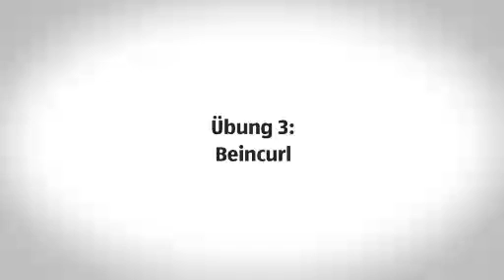Gymnastikball (CHDE)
[[qrcode=i-ae, country=ch, language=de, category=female]]